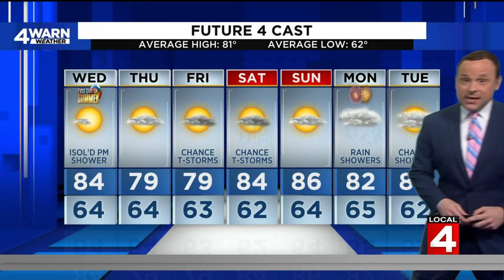Isolated shower possible Wednesday ahead of incoming rain chances in Metro Detroit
There is a chance for an isolated shower in Metro Detroit on this Wednesday. Otherwise, conditions remain dry and warm, and sunny for most. An air quality alert is in effect Wednesday. More rain should arrive later this week.